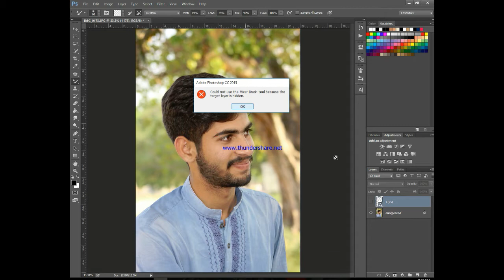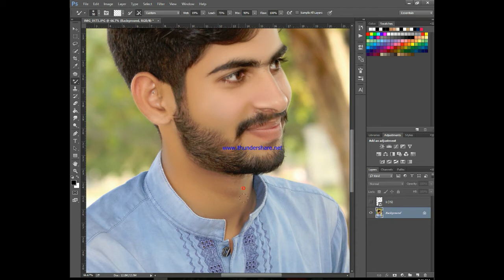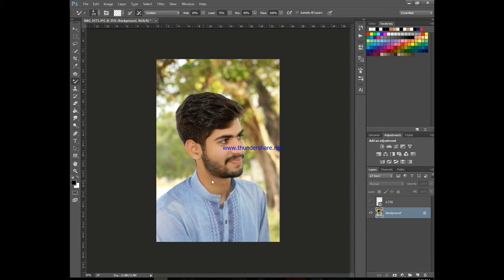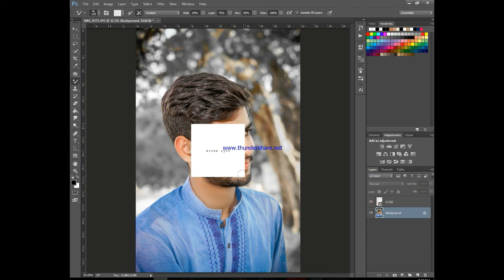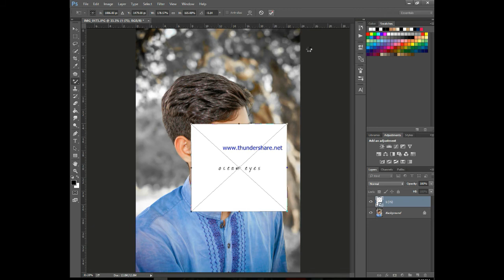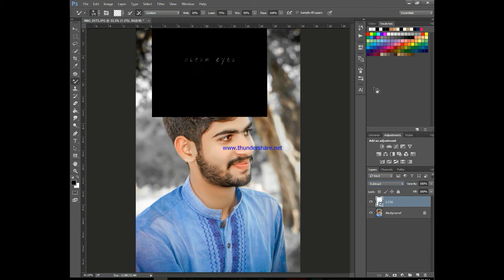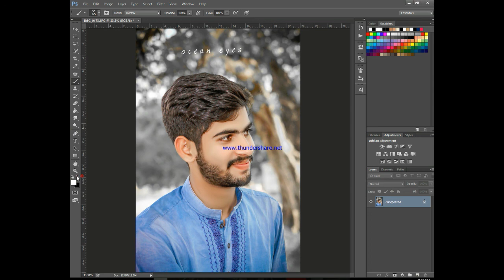NEW OUTDOOR 1 CLICK FILTER PHOTO EDITING 2020 PHOTOSHOP CC 2020 SADDAT EDITZ